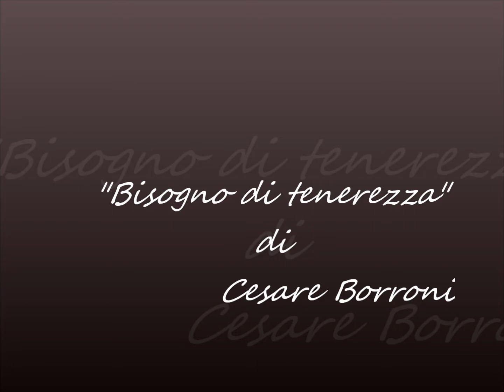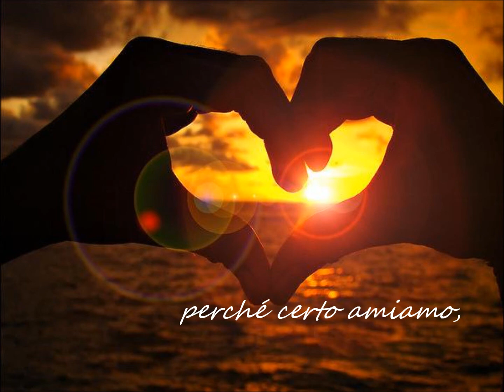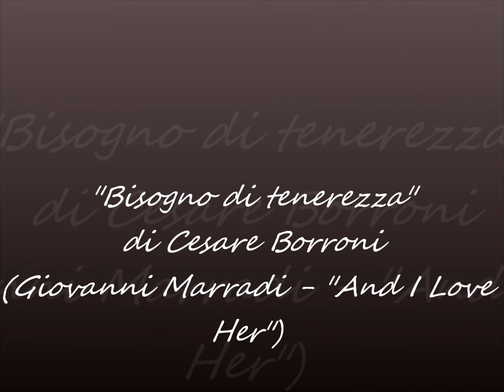Cesare Borroni - Bisogno di tenerezza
BISOGNO DI TENEREZZA

Pensiero presente,
giusto e impellente,
abbiamo bisogno
di tenerezza,
vestirne l'ebbrezza.

Siam soli altrimenti,
affannose le menti,
i nostri disagi,
ben tristi presagi,
s'affacciano lenti.

Un bacio uno sorriso,
non tanto chiediamo,
perché certo amiamo,
si legge nel viso,
che cerca carezza,
quel senso preciso
di tenerezza.

Cesare Borroni